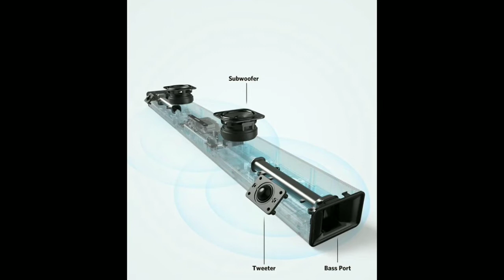Soundcore Infini Budget Soundbar Launched 🔥🇮🇳| 100W का आउटपुट मिलेगा, जानें कीमत